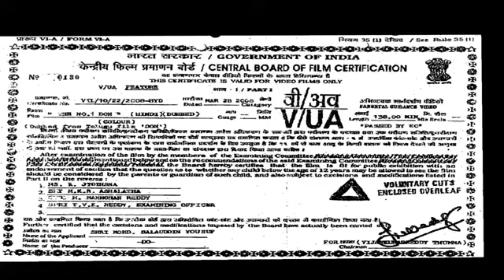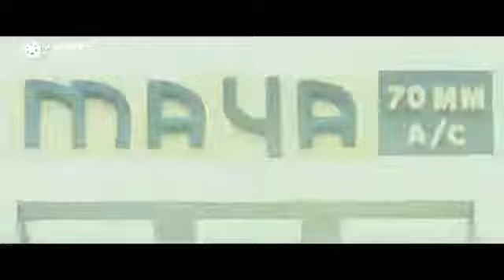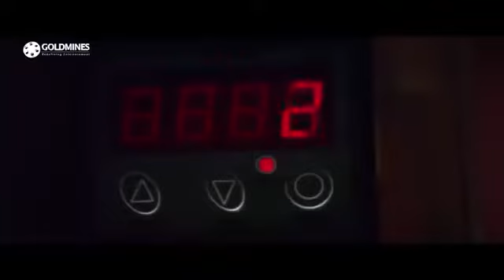DON,_Na 1 Suray india DON Hindi dubbed Movie Hindi HD#nagarjuna foroj vilan जो भी इंडिया में लाइक